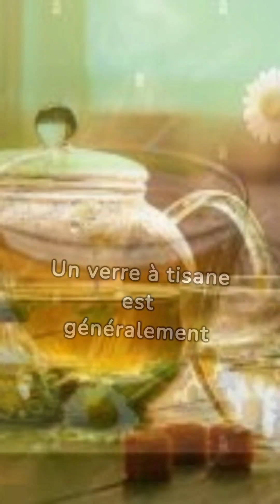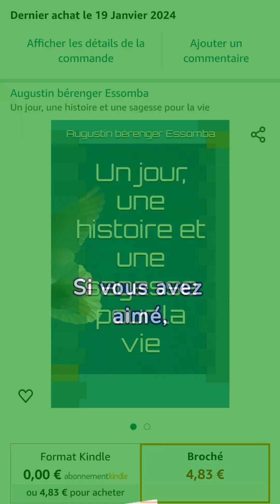A chaque boisson son verre. cette vidéo nous apprend énormément. 😯